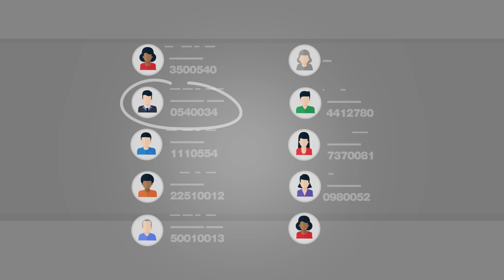e-automate Explainer Video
Discover how e-automate brings together the different aspects of your business to gain new levels of efficiency and profitability through this short introduction video.